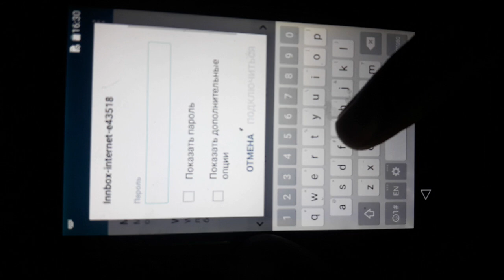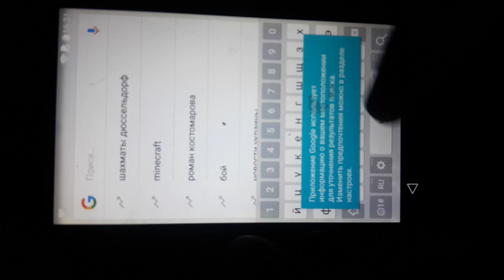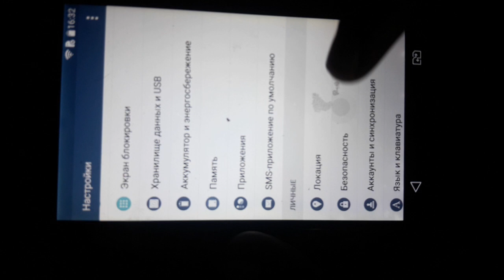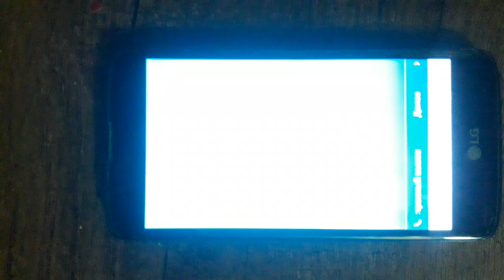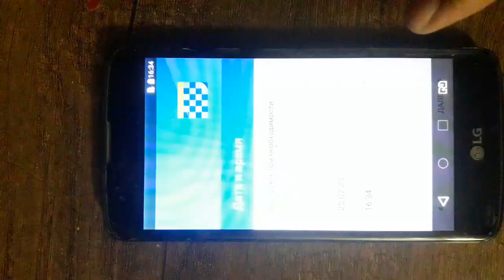lg k350e frp bypass without pc